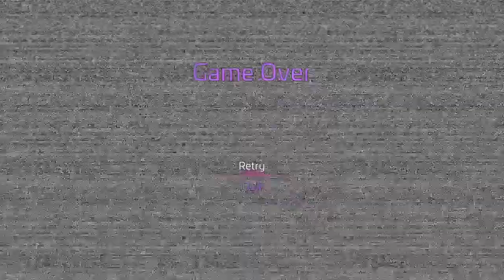The Sounding Board 2022: Five Nights at Freddy's Security Breach PART 2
Agis 261 and Katie play and review Five Nights at Freddy's Security Breach.

Developer: Steel Wool Studios
Mode: Single-Player video game
Series: Five Nights at Freddy's
Engine: Unreal Engine 4
Genre: Survival Horror
Published by: ScottGames